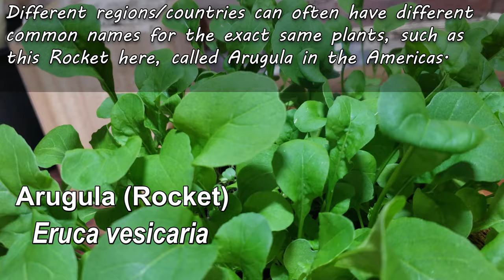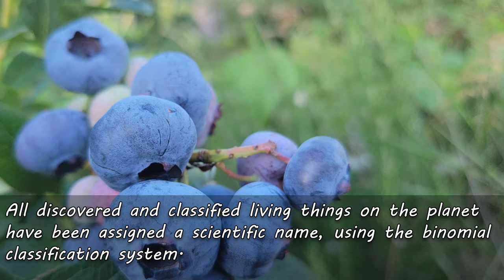Scientific vs Common Names - Garden Quickie Episode 104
What's In A Name? Well, quite a lot actually! For all living things, including our garden crops, a minimum of two names are given: a common name and a Latin, or scientific name. But what's the difference?

Well today, that's exactly what we aim to find out. In this video, let's explore the key differences between common and scientific names as well as some examples of each. Its a Quickie though. so if you blink, you'll miss it!

It feels just like yesterday I started this series. I've compiled an entire playlist of them here, check it out!

2022 is the Year of the Garden! We deserve it after the last little while, and growing our own food and self sufficiency is just the reward we need to get back on track!

pH/Water/Light Meter

Composting Tumbler!